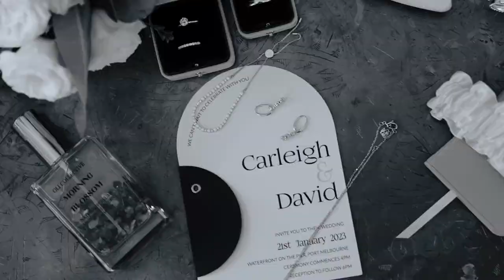T-One Image Wedding | Carleigh & David's Wedding Film | Waterfront on the Pier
Wedding Venue - Waterfront on the Pier

Hair – Krystal Hairstylist
Makeup – Bianca Shae Makeup Artist
Wedding Gown – Sposa
Suit – Politix
Celebrant  – Paul Bonadio
Stylist & Wedding Planner – Hollie of Ivory Heart
Florals – Hampstead Flowers
Entertainment – Jack and Jordan
Car hire – Fisch & Co. Kombi & Beetle Hire

 03422